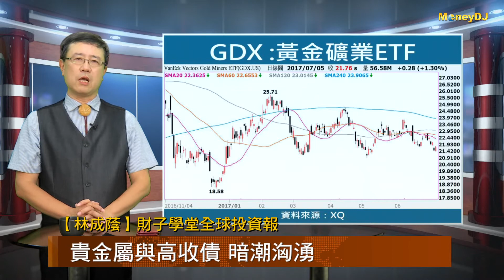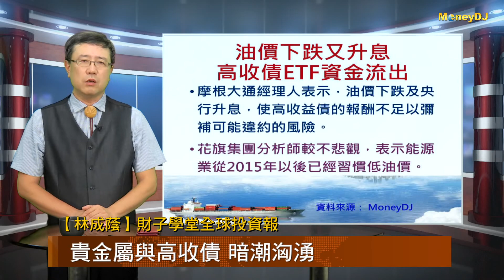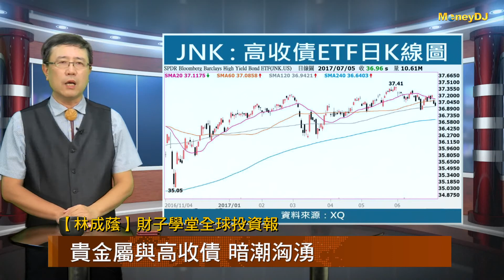【林成蔭投資密碼】貴金屬與高收債暗潮洶湧！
最近貴金屬與高收債行情有點波濤洶湧，貴金屬包含什麼呢？黃金、白銀等等都是，接下來行情要如何操作呢？節目中告訴你！

＊我們近期有一場『 粉絲面對面 掌握ETF 』的活動，由財經專欄作家面對面，李柏鋒、Joe、林成蔭，一同為您解惑，林成蔭&中國 7/22(六)9:00~12:00，這活動都是免費的唷！歡迎大家共同來參加！